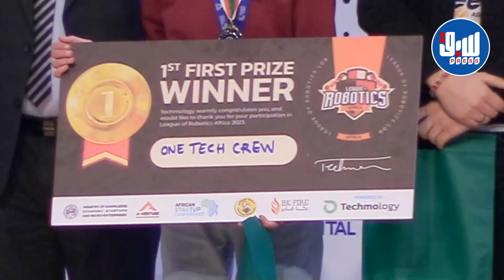تكريم الفائزين في مسابقة "African league of robotics"